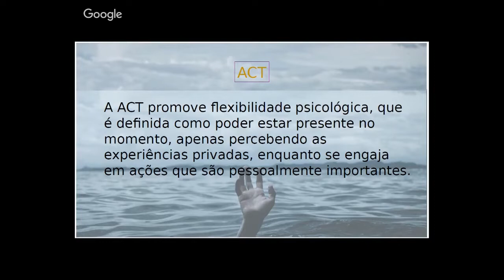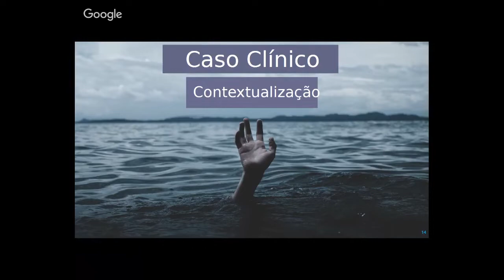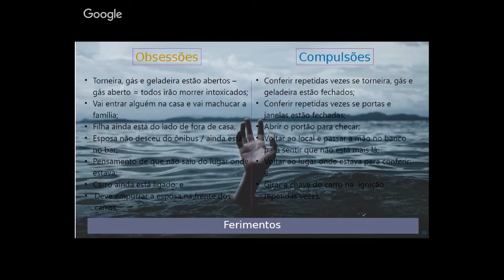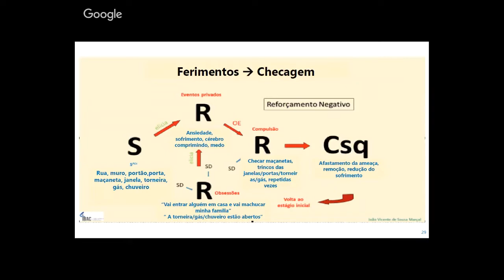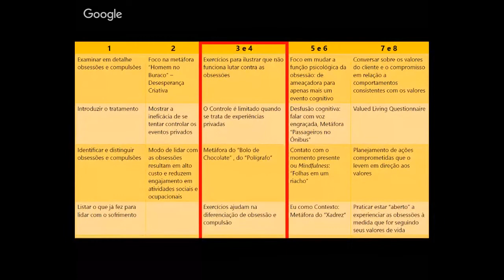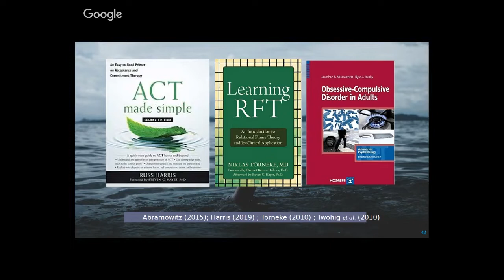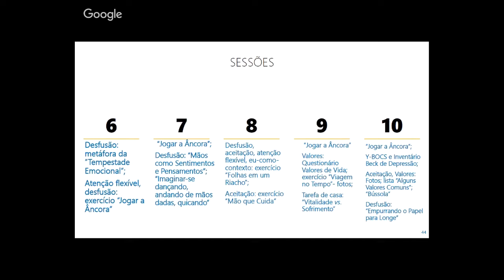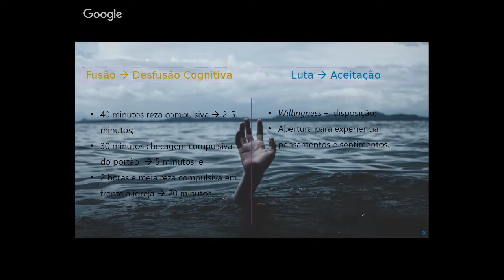Aplicação de um protocolo ACT em um caso de TOC severo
Realização: IBAC
Palestrantes: Ms. Ana Karina de-Farias e Michelli Cameoka
Currículo: Ms. Ana Karina de-Farias - Mestre em Psicologia - Processos Comportamentais (2001) pela UnB. Atua principalmente nos temas Análise Comportamental Clínica, e Psicologia da Saúde. É organizadora dos livros "Análise Comportamental Clínica: Aspectos teóricos e estudos de caso" (Artmed, 2010) e "Ciências da Saúde: O trabalho de equipes multiprofissionais em diferentes contextos" (Juruá, 2019). É também co-organizadora de "Skinner vai ao cinema" (ESETec, 2007, reeditado em 2014, pelo Instituto Walden4), "Skinner vai ao cinema: Volume 2" (2014, Instituto Walden4); "Skinner vai ao cinema: Volume 3" (2016, Instituto Walden4), e "Teoria e Formulação de Casos em Análise Comportamental Clínica" (Artmed, 2018). Atua como Psicóloga Clínica.

Currículo: Michelli Cameoka - Estudante de Psicologia, cursando o último ano da graduação pelo Centro Universitário de Brasília (UniCEUB). Tem formação em análise comportamental clínica pelo Instituto Brasiliense de Análise do Comportamento (IBAC). É monitora do curso de Formação em Análise Comportamental Clínica no IBAC. Tem se aprofundado no estudo da Terapia de Aceitação e Compromisso (ACT) e da Teoria das Molduras Relacionais (RFT). Concluiu o ACT BootCamp®️ na Filadélfia (EUA), com Steven Hayes, Kelly Wilson e Robyn Walser. Fez treinamentos em RFT com Niklas Törneke e Yvonne Barnes-Holmes. É membro da Association for Contextual Behavior Science (ACBS) e da Associação Brasileira de Psicologia e Medicina Comportamental (ABPMC).